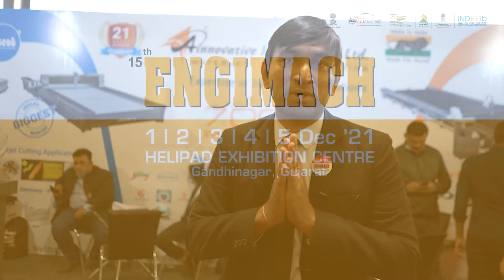A Innovative International | ENGIMACH Exhibitor Experience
Kunal Bhalodia, Director

“We are one the first to participate in ENGIMACH and have been participating ever since. ENGIMACH 2021 has more visitors than their previous editions. We have generated inquiries from across India and the globe. K and D Communication has done a very good job with organising, planning and networking for this event. Their day-to-day updates on the market scenario have also been helpful.”